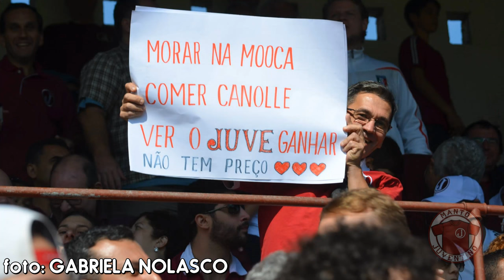Juventus eliminado da Copinha | Bate-papo com Gabriela Nolasco | Manto Juventino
O Juventus tomou gol do Canaã/BA no último lance da partida e foi eliminado da Copa São Paulo.  Contamos como foi. Além disso, batemos um papo sobre Juventus com a jornalista Gabriela Nolasco